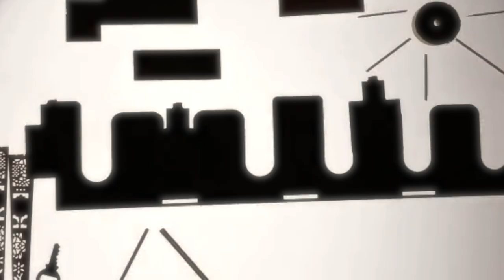Mesas Lúcidas en el CCB - "Calles" con música de Alejandro Franov y Diego Vainer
Estos materiales audiovisuales fueron producidos por el Equipo de Mesas Lúcidas y el CCBorges.

Editaron:
Martín Zaitch @zaitchinsky
Diana Carolina Acevedo Ardila @carilinacevedoa
Alberto Cortés @carpocortes
Malena Vazquez @malenavazquezfoto

Videos y títulos:
Guido Limardo